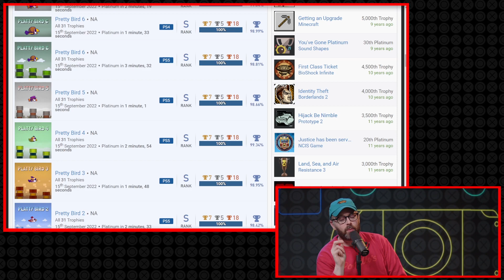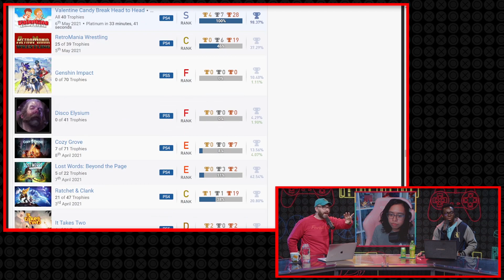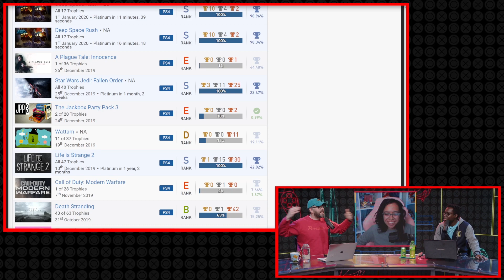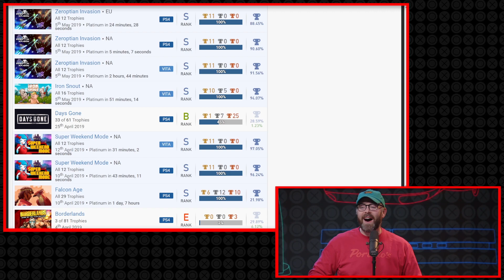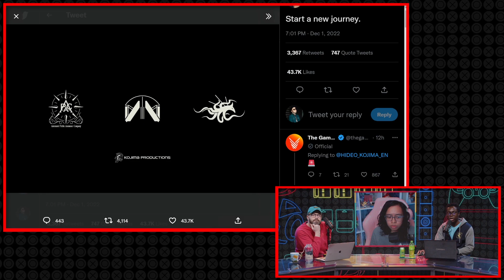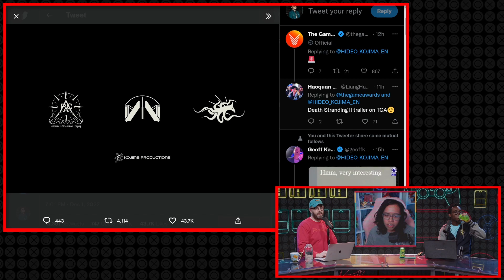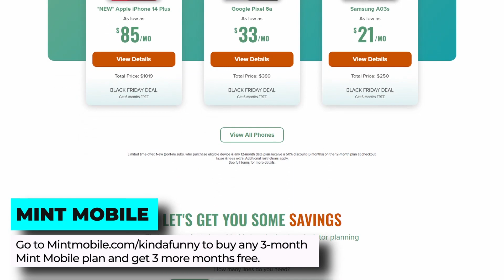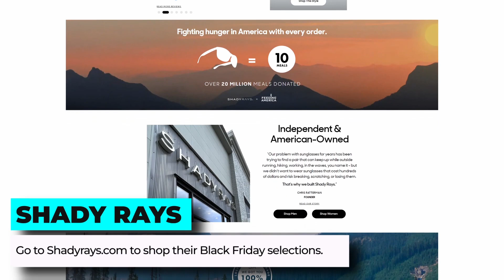God of War vs. The Last of Us - PS I Love You XOXO Ep. 147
Which PlayStation franchise is the best?

Time Stamps -
00:00:00 - Start
00:00:40 - Welcomes & Housekeeping
00:03:30 - “With the news that Playstation is cracking down on cheap or easy platinum games…” - Chip Sillesa
This Week in PlayStation    -
00:16:15 - Monster Hunter Rise Is Coming to PlayStation and Xbox Game Pass Next Month
00:22:49 - December’s PlayStation Plus Essential games
00:25:45 - Hideo Kojima has further teased his next game with new logos
00:32:40 - PlayStation Picks
00:59:30 - Ads
01:02:43 - God of War vs The Last of Us — SPOILERS HOT FOR ALL GAMES